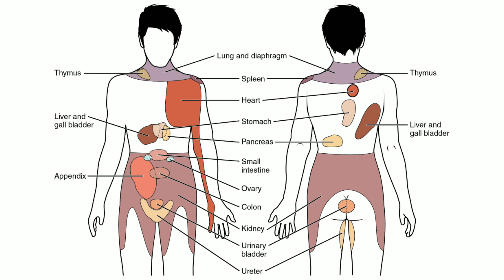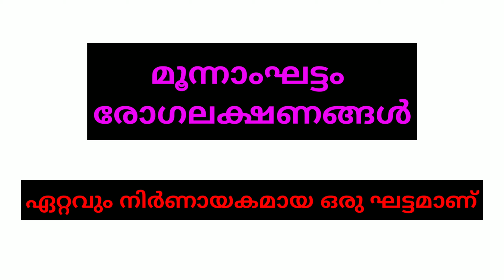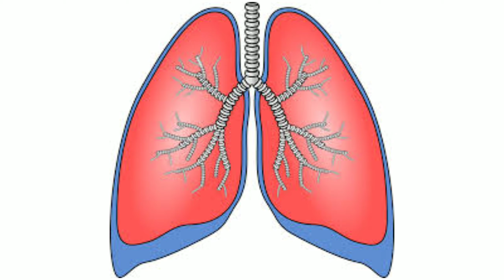ശരീരം കാണിക്കുന്ന ആദ്യ രോഗലക്ഷണങ്ങൾ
വൈറസ് ആദ്യം കാണിക്കുന്ന രോഗലക്ഷണങ്ങൾ
 പിടിപെട്ടിട്ടുള്ള വ്യക്തികളിൽ ആദ്യം കാണിക്കുന്ന രോഗലക്ഷണങ്ങളാണ് ഇവിടെ വിവരിക്കുന്നത്

രോഗലക്ഷണങ്ങളെ മൂന്നായി തരം
ഇതിനെ ഒന്നാംഘട്ടം എന്നും രണ്ടാം ഘട്ടം എന്നും മൂന്നാംഘട്ടം എന്നും വിളിക്കാം

(1) ഒന്നാം ഘട്ടം രോഗലക്ഷണങ്ങൾ
1 പനി, 2 ശരീര ക്ഷീണം,3 ചുമ

(2) രണ്ടാം ഘട്ടം രോഗലക്ഷണങ്ങൾ
1 ശരീരവേദന,2 മൂക്കടപ്പ്, 3 ജലദോഷം, 4 തൊണ്ടവേദന, 5 വയറിളക്കം

(3) മൂന്നാംഘട്ടം രോഗലക്ഷണങ്ങൾ
1 പനി, 2 ചുമ, 3 ശ്വാസതടസ്സം

ഈ പറഞ്ഞ ലക്ഷണങ്ങൾ ഉണ്ടെങ്കിൽ എത്രയും പെട്ടെന്ന് വൈദ്യ സഹായം തേടുക